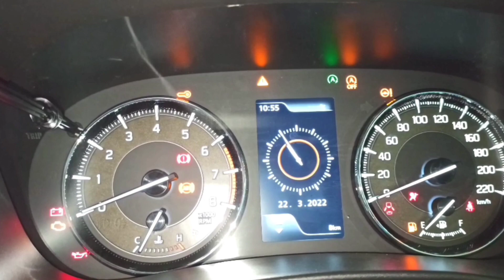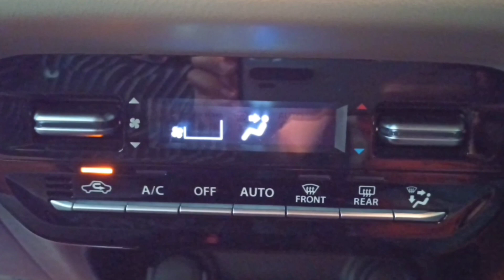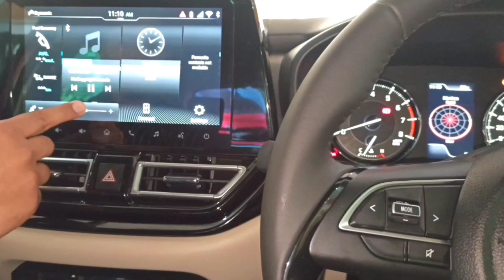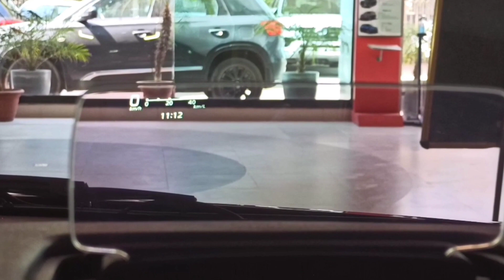New Toyota Glanza 2022 ( V ) 🔥| Baleno 2022 से क्या अलग है इसमें ❗️Detailed Review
Toyota glanza

Toyota

Glanza 2022

2022 Glanza

New Glanza

New Toyota Glanza

New Glanza 2022 v model

Glanza v model 2022

Glanza V 2022

Glanza 2022 review

Glanza 2022 price

glanza 2022 model

glanza 2022

glanza vs baleno

glanza new model 2022

new glanza 2022

glanza e 2022

new glanza top model

new glanza base model

new glanza top model price

new glanza base model price

chopahiya Vahan

baleno 2022

Toyota Glanza cng

new baleno cng 2022

Real Gaadi

realgaadi

real

gaadi

Realgaadi

realGaadi